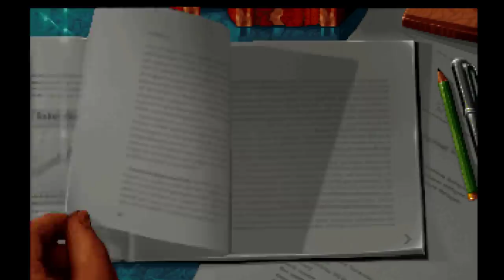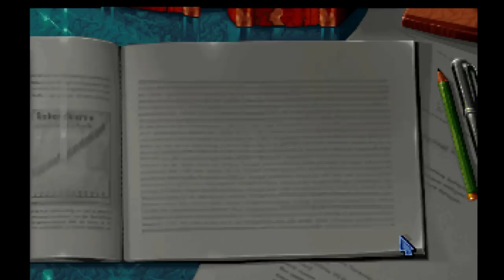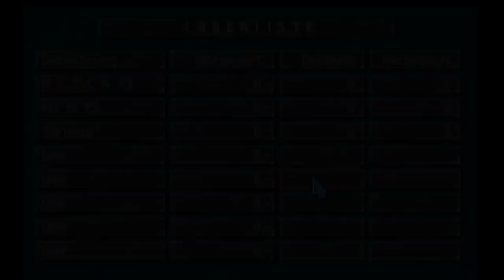Let's Play Oldtimer (1994) 5#: Die Luftreifennummer (Mini-LP / Retro / Gameplay)